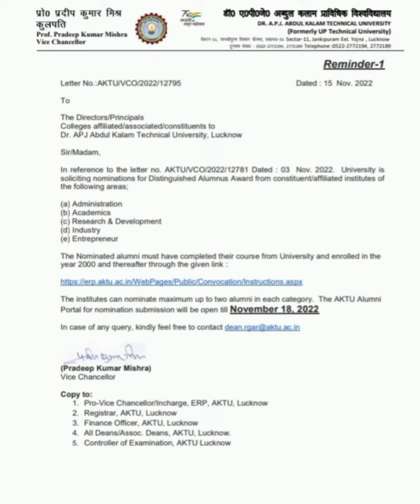Aktu news today |Aktu award student |aktu Big news |Aktu today notice |aktu exam news notice